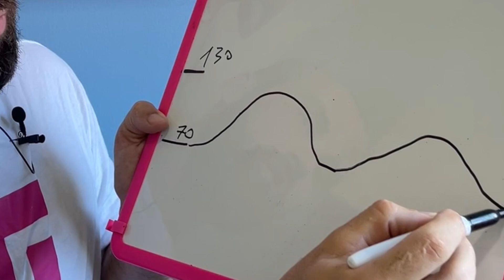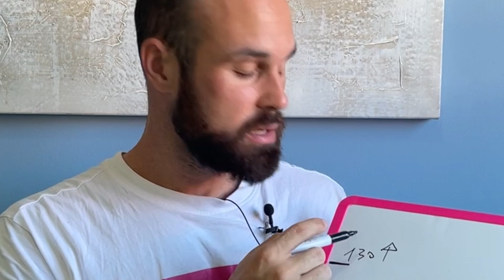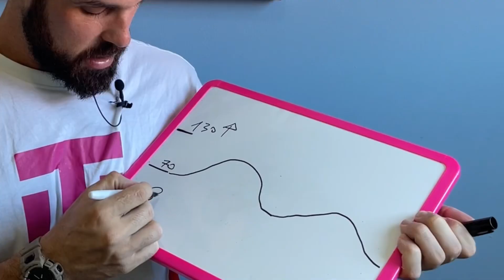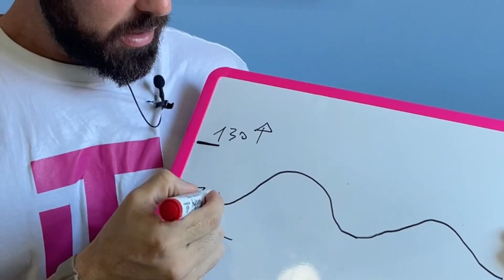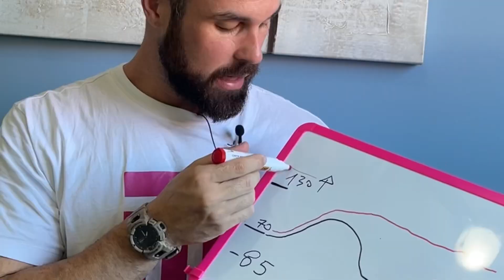#120 Un TEST facile per scoprire la VERITA' sul tuo METABOLISMO!